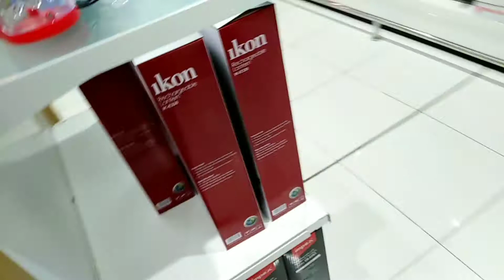Saudi Riyadh lulu markit soping 🌹🌹monuvlogs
Saudi Riyadh lulu markit soping 🌹🌹
   Hii
  friends
  Walcoom my youtube    channel monu Vlogs ️🌹

  Aap sab se dil se request he sapot karo my youtube channel ko
No Copyright caridt You're free to use this song in any of your videos, but you must include the following in your video description (Copy & Paste):

  I am Form India Uttarakhand